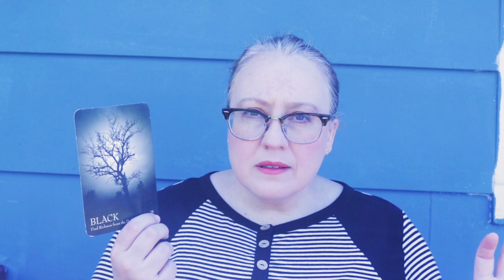AUGUST 13, 2023 ANGELIC MESSAGE